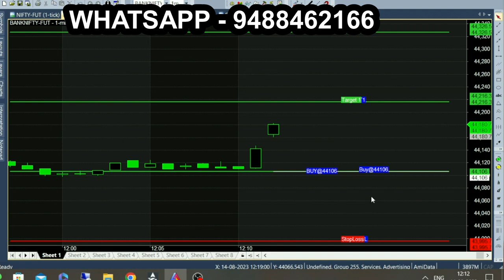Automatic Buy or Sell Call Generator | Intraday Nifty & Banknifty Call Generator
NEW Reversal Indicator 98.99 Highly Accurate Buy/Sell Signal, Automatic Buy Sell Call Generator for option, Intraday Nifty & Banknifty Call Generator.